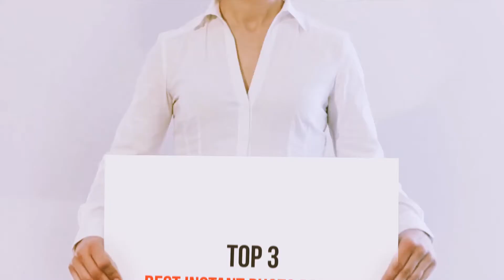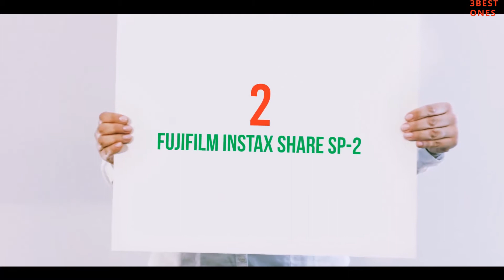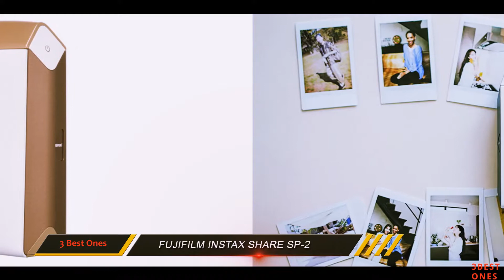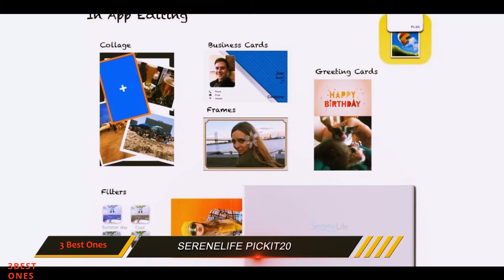What Is The Best Instant Photo Printer In 2023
Here is the Updated Prices of the Best Instant Photo Printer in 2023!

Things that we mentioned in this video:
1. SereneLife PICKIT20 - B01HP2WCME
2. Fujifilm INSTAX SHARE SP 2 - B01GTKG6RA
3. HP OfficeJet 200 - B01HGD8T9M